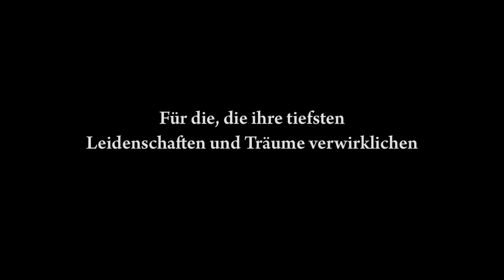Casa del Habano Teil 2